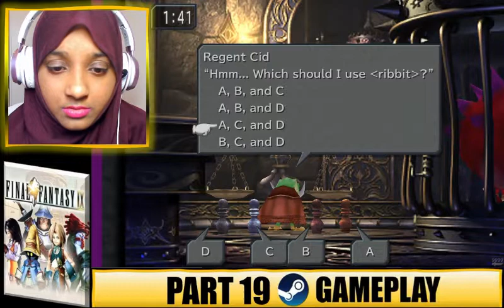KUJA DECEIVES US & EIKO'S KIDNAPPING! Final Fantasy IX BLIND Gameplay - Part 19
blind playthrough Kuja is the biggest snake ever.

In this part, I finish the Oeilvert chapter by retrieving the Gulug Stone for Kuja and fighting the boss Ark. Meanwhile, playing as Cid, I rescue the party from getting killed by Kuja. Then, I head to the Desert Palace where I solve complex puzzles and face boss Valia Pira before meeting Kuja again only to find out he betrayed the deal that was made. Kuja snatches the Gulug Stone from Zidane anyway and gets Zorn and Thorn to kidnap poor Eiko. He then, runs off with the Hilda Garde. The party chase after him arriving at Esta Gaza in the Lost Continent.

TIMESTAMPS ARE BELOW:
Post gameplay disclaimer: 0:00
Recap about last part: 3:00
Oeilvert puzzle: 4:30
The creepiest place ever: 9:30
Ark boss fight: 14:30
Kuja's trap: 17:10
The key retrieval mini game: 20:20
Resetting the hourglass mini game: 29:00
Mogshop: 31:35
The Desert Palace- one LONG puzzle: 36:30
Valia Pira boss fight: 01:14:30
Kuja deceives the party again: 01:18:00
Eiko's kidnapping: 01:21:40
Chasing after Kuja: 01:25:40
Arriving at the Lost Continent: 01:27:40
Disabling the cheat: 01:35:00
Arriving at Esta Gaza: 01:50:00
Speaking to the Bishop: 01:53:30
Gameplay ends- thoughts about this part: 01:56:00

Become a $5 Patron for One Piece reactions and Movie reactions WITH the videos included